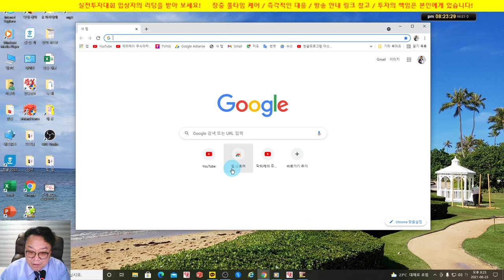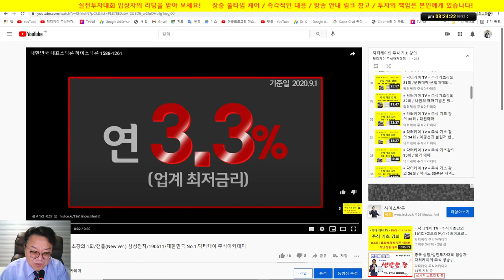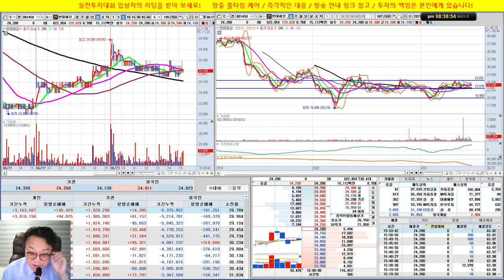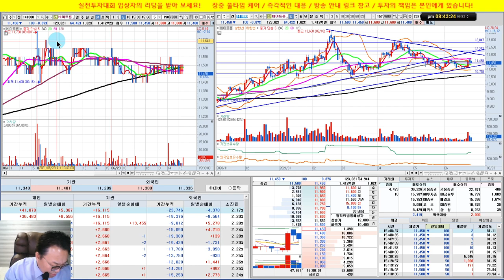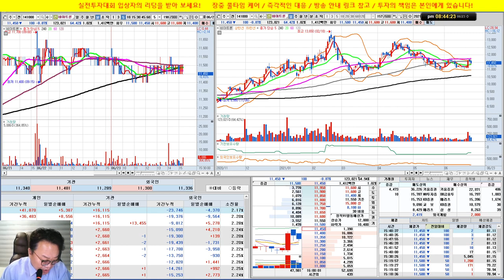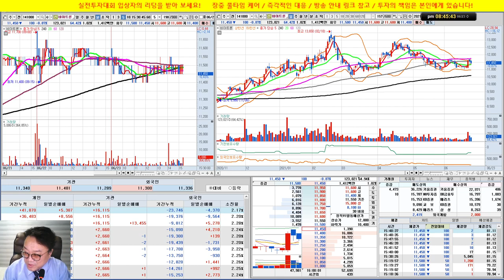종목상담/두산중공업, 씨젠, 팬오션, SBI인베스트먼트, LG상사/실전투자대회 입상자 닥터케이의 주식방송/21/06/23